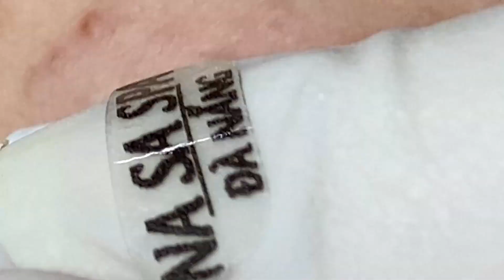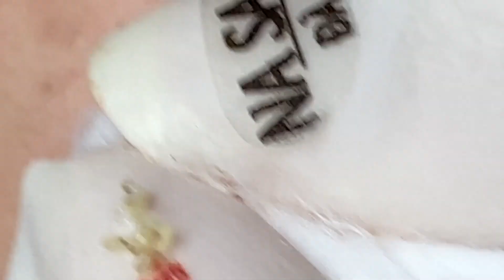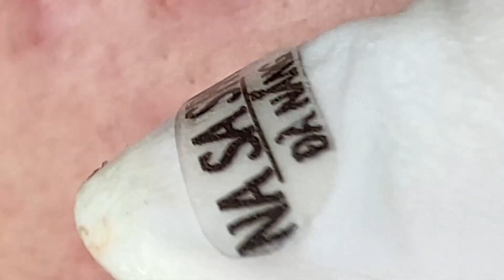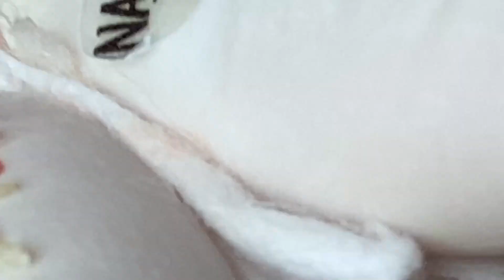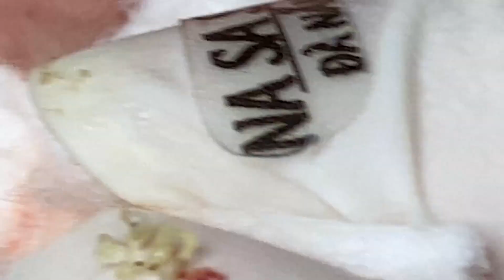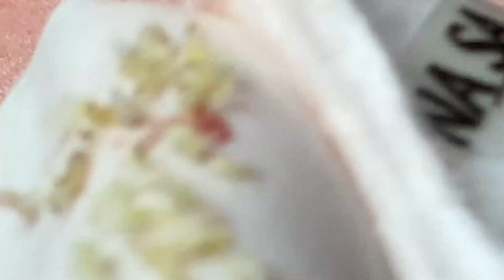𝐶𝑙𝑒𝑎𝑛𝑖𝑛𝑔 𝑎𝑛𝑑 𝐵𝑒𝑎𝑢𝑡𝑖𝑓𝑖𝑐𝑎𝑡𝑖𝑜𝑛 𝑀𝑜𝑡𝑖𝑣𝑎𝑡𝑖𝑜𝑛 #2335